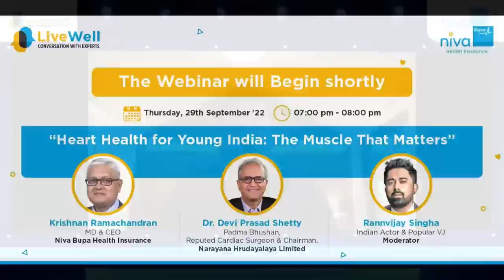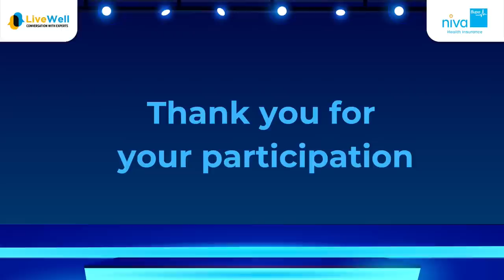Tips by Niva Bupa Health Insurance on How To Prevent Heart Attack | Live Well Ep: 4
“Today, one in five heart attack patients is under 40 years of age” Citing a report from the Cardio Metabolic Institute and NDTV, actor and VJ Rannvijay Singha highlights the rising cause of concern caused by the increasing frequency of people in their 30s and 40s succumbing to heart attacks. Understanding this growing concern and rising to educate and empower Indians to not just treat but also prevent heart attacks, Niva Bupa shares the LiveWell series. Raising discussion on the importance of healthy lifestyle, benefits of healthy lifestyle, causes of heart attack, symptoms of heart attack, how to keep your heart healthy, and how to prevent heart attack, benefits of health insurance, this episode starts with the topic "Heart Health for Young India: The Muscle that Matters".

Featuring esteemed experts in the panel, this episode of the LiveWell webinar is graced by Padma Bhushan awardee, Cardiac Surgeon, Chairman and Founder of Narayana Health, Dr. Devi Prasad Shetty and MD & CEO of Niva Bupa Health Insurance, Mr. Krishnan Ramachandran.

This episode discusses the growing concern over heart attacks, highlighting the importance of keeping the heart healthy, symptoms of heart attack and causes of heart attacks, as well as sharing tips on how to keep your heart healthy, tips for healthy heart, how to prevent heart attacks, the benefits of health insurance, how quick and hassle-free health insurance claims are changing the landscape for access to better healthcare, and more.

Whether it is a heart attack or any other critical illness, by acquiring a cashless health insurance policy for cashless hospitalisation, policyholders can avail of health insurance benefits, including a quick and effortless claims process for financial protection from hospitalisation and treatment of these ailments and more.

So, whether you are looking for the best reimbursement and cashless health insurance policy or best-in-class family medical insurance to ensure the health and financial well-being of loved ones, consider Niva Bupa Health Insurance.

With more than 15 lakh claims settled since its inception and 1.25 crore lives covered by its unique and innovative policies, Niva Bupa is one of the leading health insurance companies in India. In addition, through partnerships with over 10,000 hospitals and healthcare providers, Niva Bupa offers instant cashless health insurance claims and helps Indians live their best lives without fear or worry.

To learn more about Niva Bupa and other Niva Bupa Health Insurance policies,

Check out the Niva Bupa YouTube channel for more episodes of the Livewell series, information on how to prevent heart attacks, the benefits of health insurance, and information about Niva Bupa's family medical insurance plans and cashless health insurance policy.